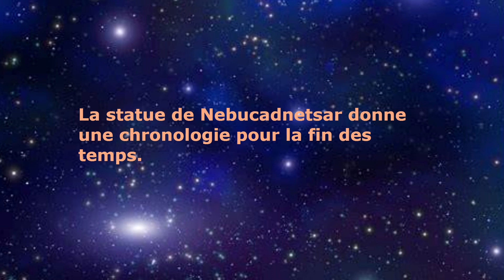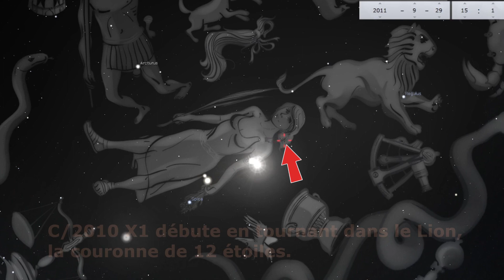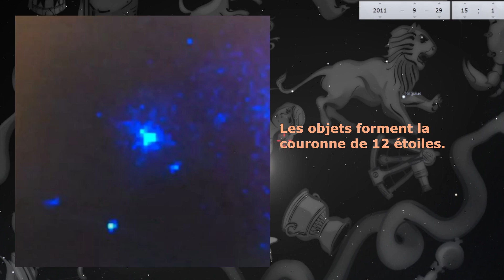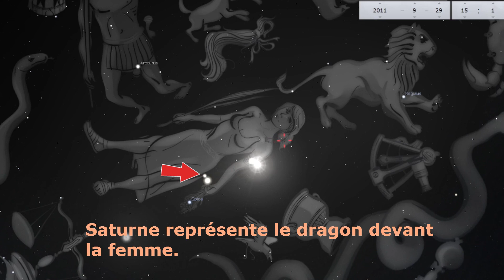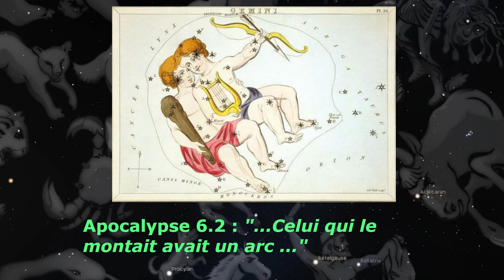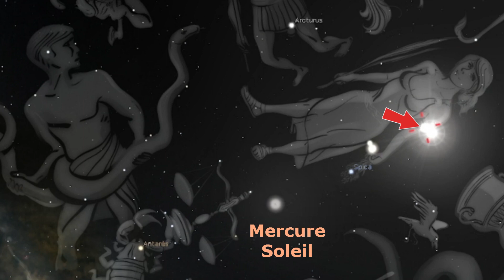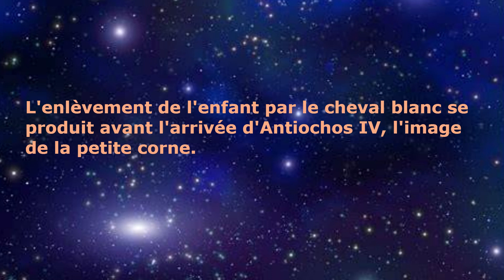Bible dans les Étoiles Partie 12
Grand Signe Astronomique de la Fin des Temps
cette série de vidéos n'a pas été produite par HESTHELAMB mais par Alan. Elle traite de l'astronomie appliquée aux prophéties bibliques.